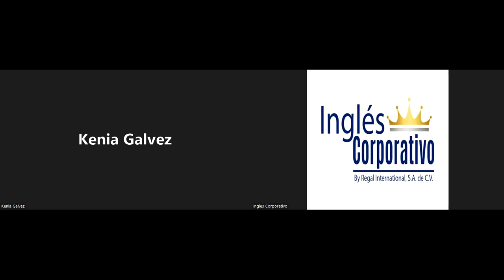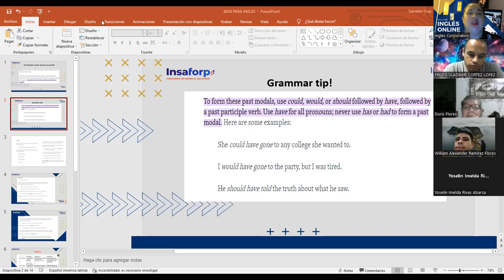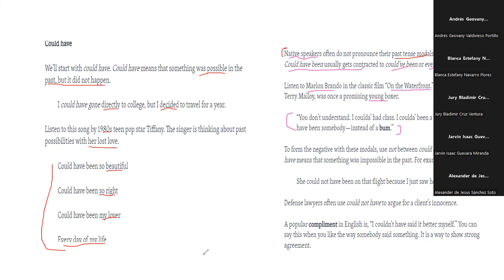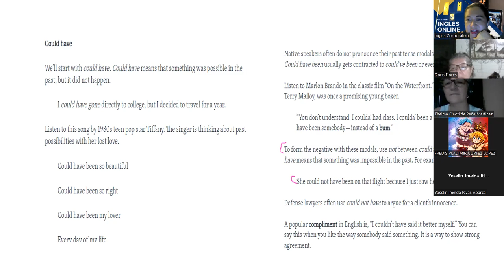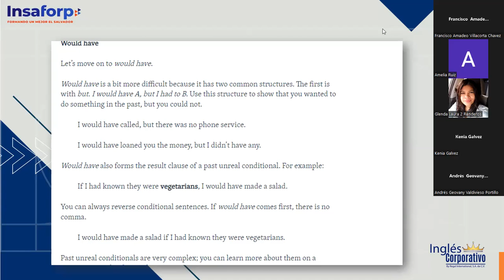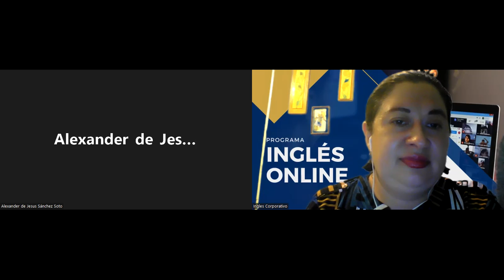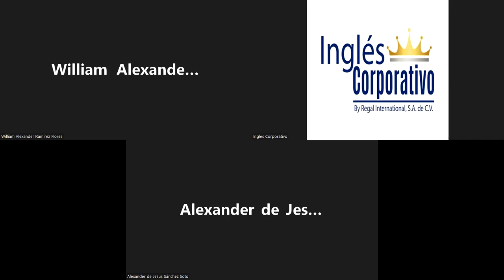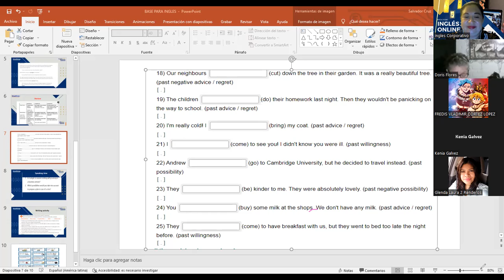Ingles Corporativo- Videoconferencia #17 Suggest a course of action to face crisis-4.5.2022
Suggest a course of action to face crisis.